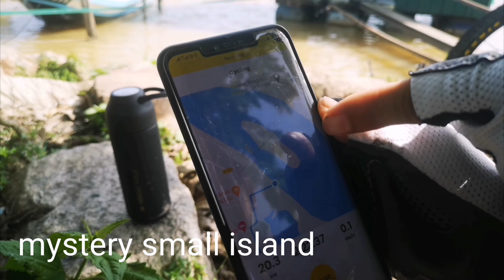Morning Dec 5th - Long hours riding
Reached another Penang Kedah border point by follow the river. ✌🏻